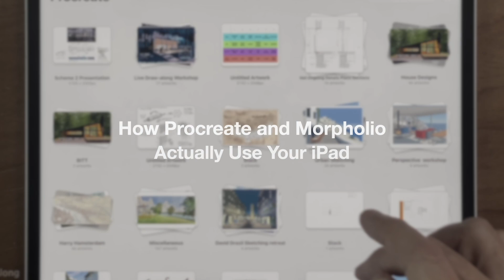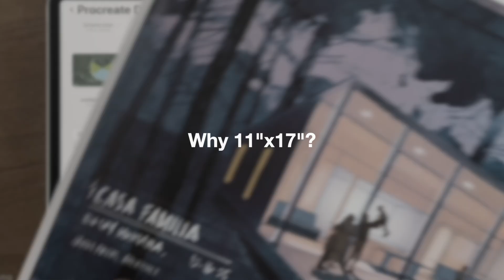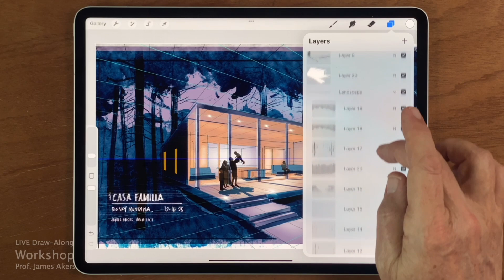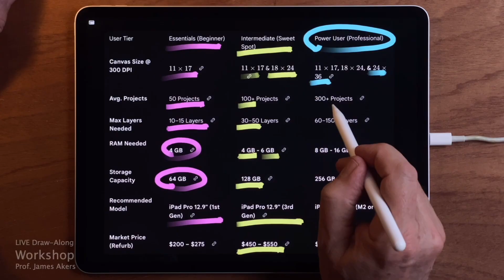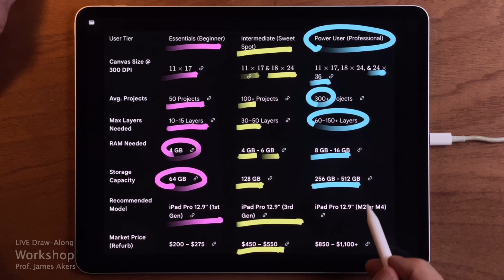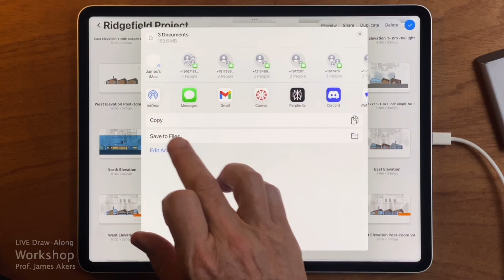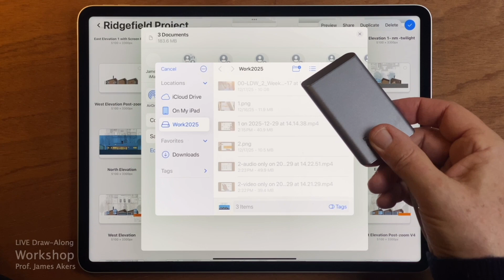The 12.9-Inch Rule: Why Most Architects Buy the Wrong iPad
To download the FREE file that accompanies this video

If you could ONLY use one app for a full client conceptual design meeting on your iPad, would you choose Procreate or Morpholio Trace, and why? Let us know your field (student, working architect, designer) too! 👇

Stop overspending on hardware and start drawing at a professional scale.

If you’ve been wondering which iPad to buy for your architecture or design practice, I have some good news for you: You don’t need to spend thousands of dollars chasing the newest chip or the most power just to start using Procreate or Morpholio Trace.

Most reviews focus on processor speed, but for architects, the real math lives in your files, not your hardware. In this guide, I flip the typical buying criteria upside down. Instead of starting with "which model is newest," we start with your workload—the number of layers, the size of your projects, and the physical reality of a 12-inch roll of tracing paper.

What you’ll learn in this guide:

The 12.9-inch Mandate: Why the biggest screen is the only professional standard that respects the scale of our craft.

The Math of RAM vs. Layers: Why RAM is your "digital drafting table" and how it determines your layer ceiling for an 11×17 canvas at 300 DPI.

The Three User Tiers: A breakdown of the absolute minimum iPad you need, whether you’re a Beginner, Intermediate, or Power User.

The Professional Backup Ritual: How to future-proof your gallery with a simple SSD ritual so you never lose a client project again.

ABOUT: My name is James Akers and I'm a practicing architect who also supported my family as a full-time renderer working in pencil and watercolor, up until the day that pencil and watercolor could no longer keep up with the pace of change in the modern digital office. So in 2015, I followed Tim Cook's lead, switched to Apple Pencil on iPad, and haven't looked back. Now, as UCLA professor of iPad Drawing and founder of the iPad for Architects YouTube channel, I split my time between teaching, rendering, design consulting, architect-ing, and my favorite of all: helping students rediscover the benefits of drawing-by-hand in the digital era through online courses in Procreate, Morpholio Trace and Sketchup for iPad.